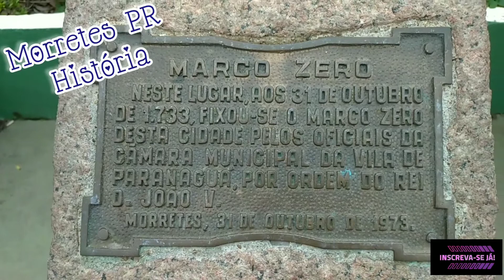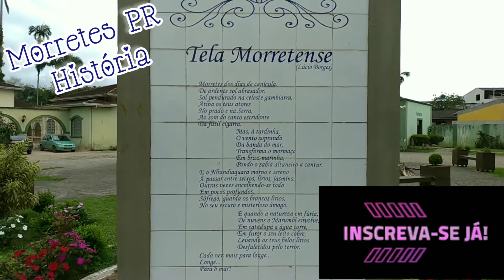Morretes PR História e colonização Cultura Religião Ciclo do ouro e da erva mate